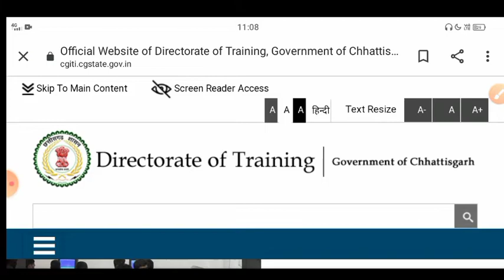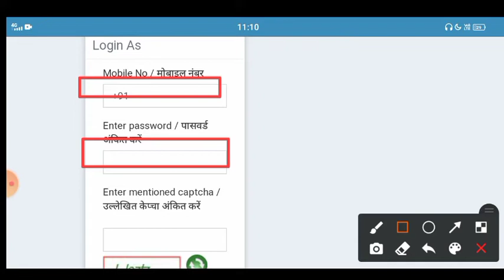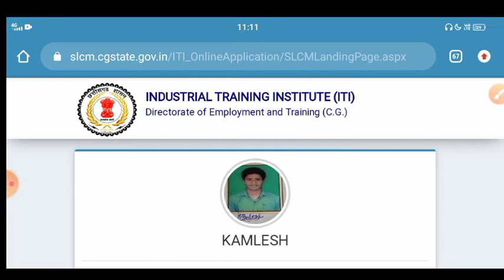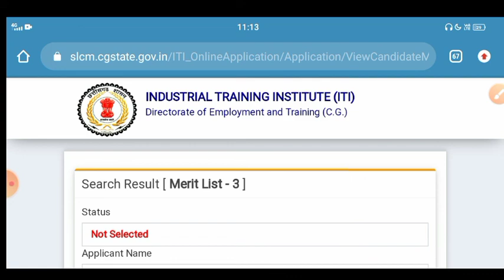CG ITI 3rd merit list 2021 || CG ITI 3rd merit list kaise check Karen || Chhattisgarh ITI 3rd merit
# Chhattisgarh _ITI_3rd_merit_list_2021
Chhattisgarh_iti_ admission _2021